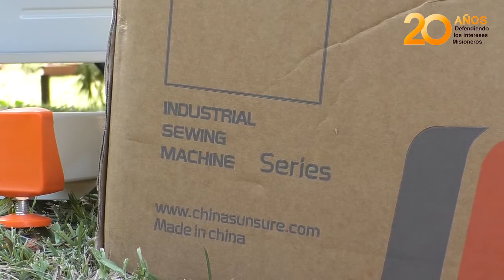El ingenio azucarero de San Javier mantiene guardias para la producción de alcohol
Se refirió a los casos de Covid 19 en San Javier, que obligó a cerrar preventivamente el Ingenio.